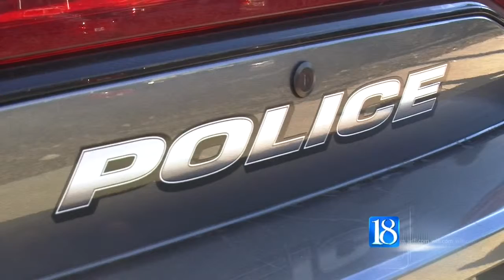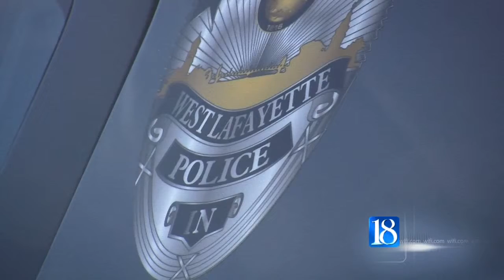Local Police Provide Safety Steps to Help Keep You Safe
An increase in armed robberies is unusual, local police say but crimes tend to be higher during the holiday season